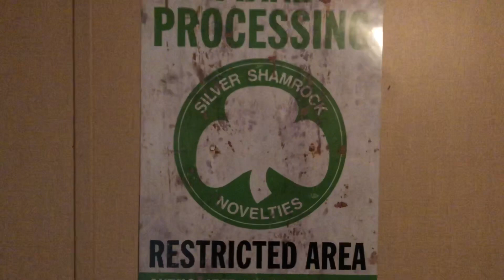Trick Or Treat Studios Halloween 3 mask set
Trick Or Treat Studios Halloween 3 mask set, and some other Halloween 3 collectibles.